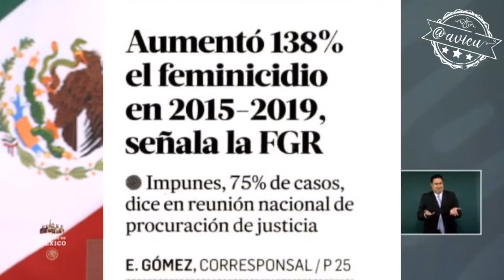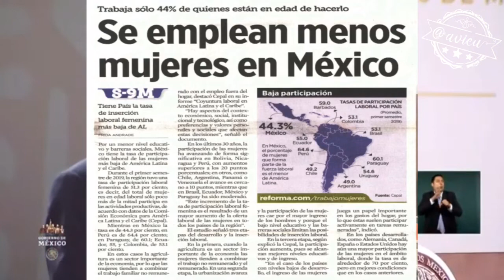¿Qué mensaje les manda a las feministas?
-¿Se considera feminista?